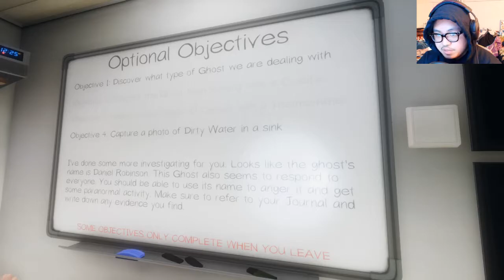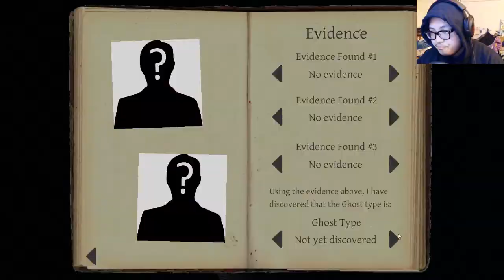GHOST GOT DANNY OUTSIDE! | Phasmophobia #21 (w/Kuraudo, FriendA19, Emi)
Squad:
FriendA19 - Danny
Emi

*Song used at 14:32*
Harlem Shake by Baauer